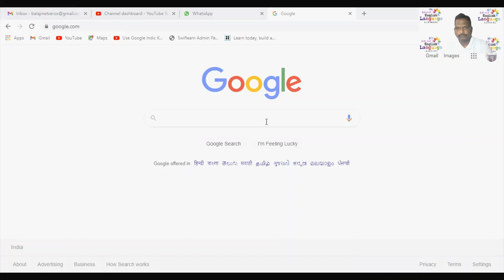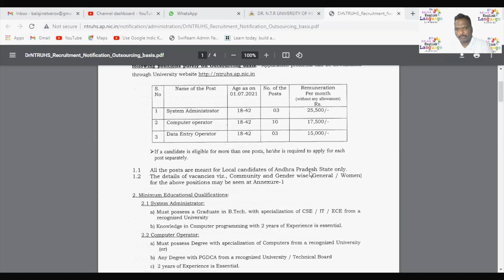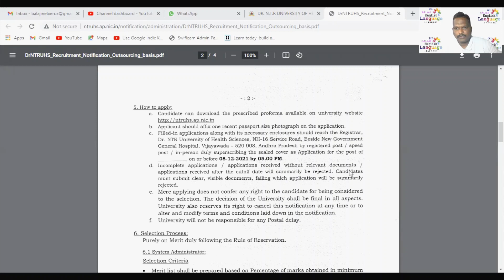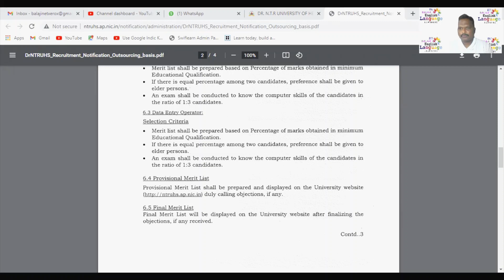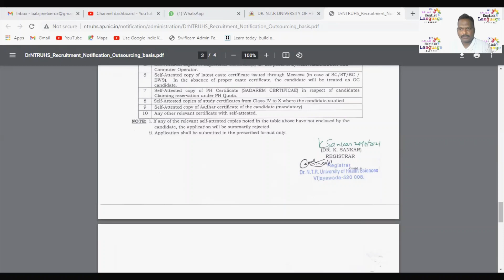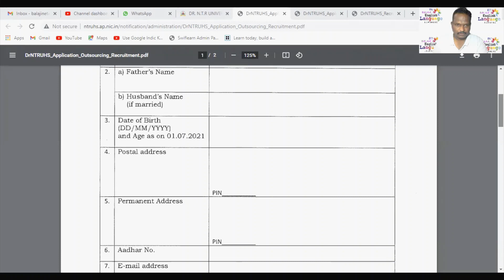JOBS in Computer Operator | System Admin | Data Entry Operator | @ Dr.NTR University, Vijayawada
Dear Friends,
This channel is open to everyone on various topics like Spoken English, Communication skills, English Grammar and Tips to learn English in a easier way.

I have been working in teaching field since 2012 and with all my experience, I'm sharing my views with you all.

Please save your time and energies with my easy lessons.

We provide :

1. English Grammar
2. Objective and Descriptive English
3. Spoken English class
4. Speaking practice
5. Best vocabulary tricks
6. Unique way of Explanation to make topics easy to understand
7. Provides Conceptual clarity
8. Motivational sessions

Learn this language in a fun way.
Let's ride together and learn together.

Yours Jyothi.